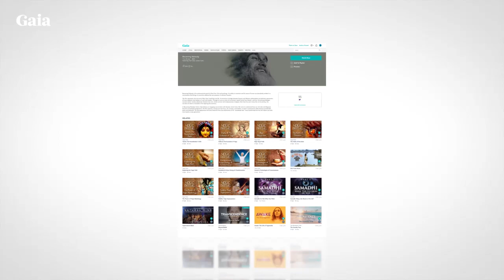Ram Dass – Here and Now – Ep. 149 – One Family, Many Paths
In this talk from 1986, Ram Dass reflects on how we relate karmically within our family as we grow and our roles evolve.

Karmic Consciousness
What can we learn from the evolution of the individual consciousness? Ram Dass explores the karmic evolution of consciousness that each of us move along at our own pace.

One Family, Many Paths (15:40)
How can better understanding our different karmic paths helps us better connect and support one another within our familial relationships? Ram Dass looks at the complex and diverse relationships with our different family structures and how they relate karmically. Sharing a story from his life about how the dying process can change the roles within a family, presenting the opportunity for connection on new levels.

“You can have a family in which the whole karmic range is in one family. So it is with your kids. Your kids are unique entities that have come to Earth to do their unique work.” – Ram Dass

A Dharmic Family (31:40)
At what point do our families become a fertile ground for awakening and liberation? Ram Dass speaks to the possibility of finding freedom by fulfilling our familial roles through the guidance of the Dharma. He looks at our spiritual families, our satsangs and sanghas. At how we can use our relationships with one another in this family as a vehicle to get free.

“A family can be a strangling type of thing that catches you or it can be a vehicle for your freedom. The way you use the family to become free is to become a Dharmic parent or a Dharmic child. You hear the role and you fulfill it impeccably.” – Ram Dass